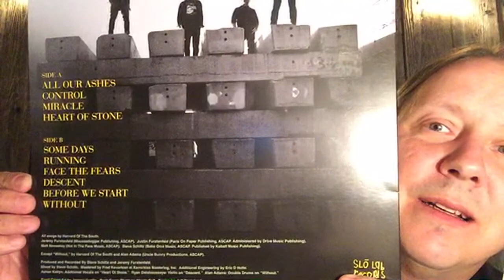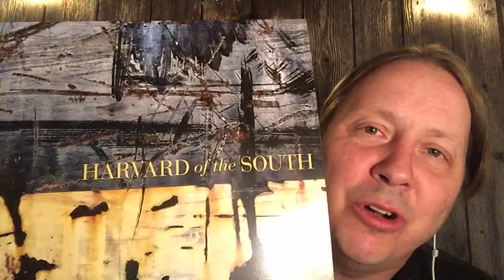Running with Jeremy